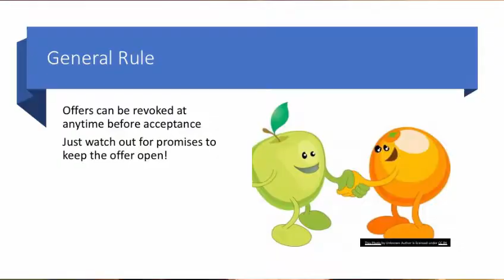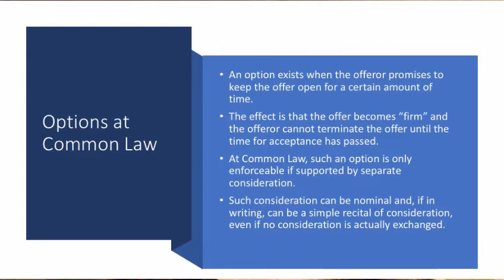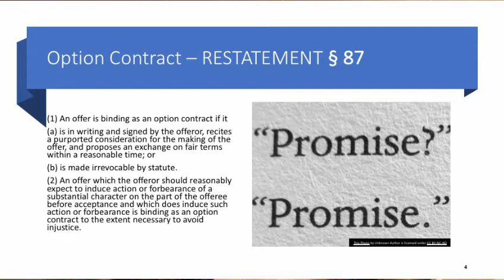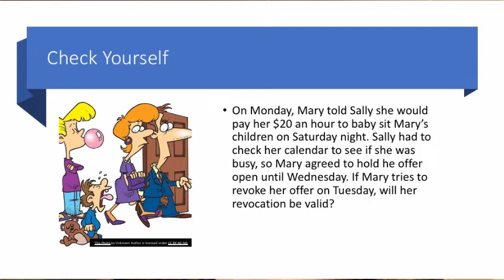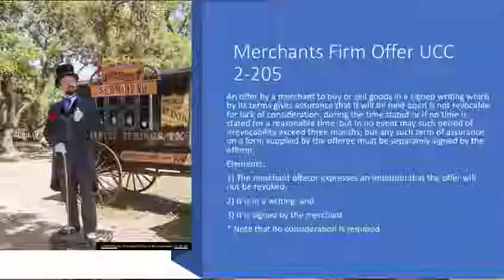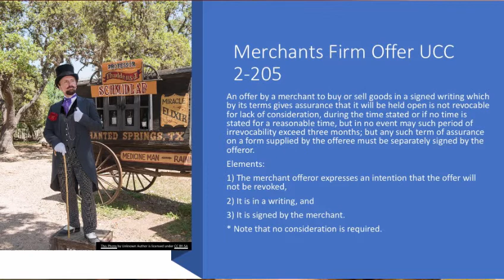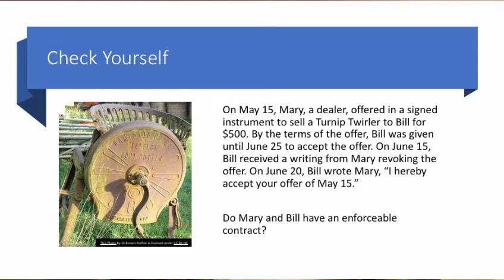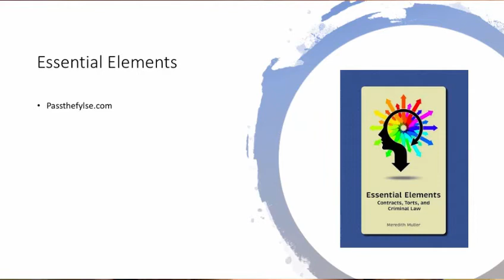Option Contracts & Merchants Firm Offers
Professor Muller reviews the topic of Option Contracts and Merchants Firm Offer UCC -2-205: When is a promise to keep an offer open enforceable?